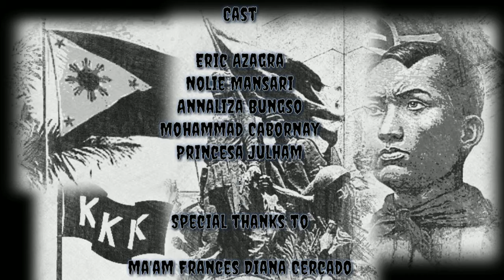Tinubuang Pag ibig sa Lupa